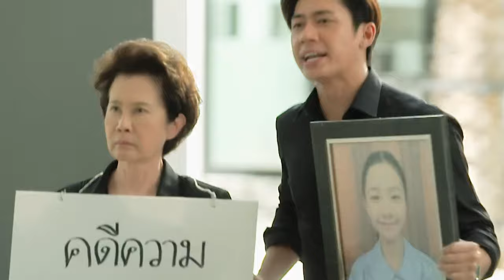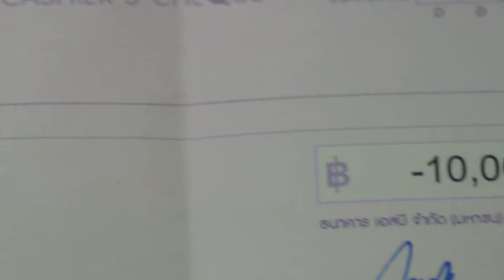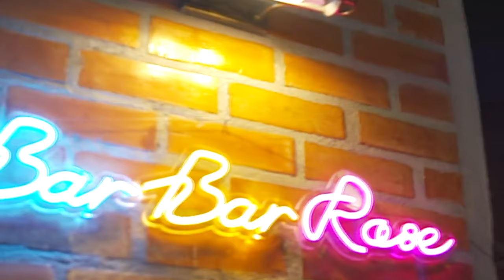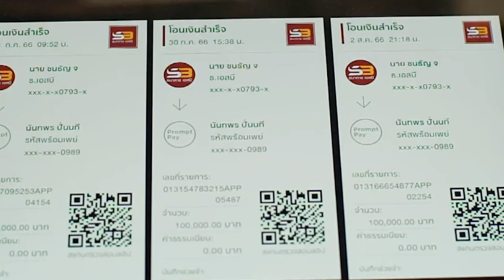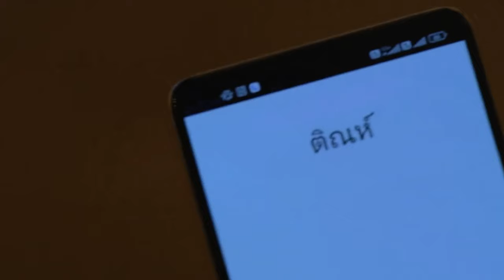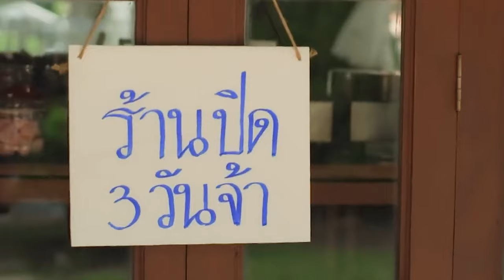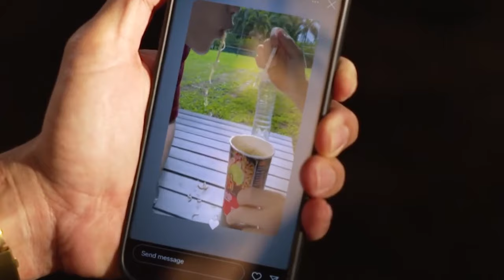A bad lawyer falls in love with a teacher and tries to win their heart.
Drama Name:Laws of Attraction / Kot Haeng Rak Dueng Dut
Director: Worawit Khuttiyayothin
Writers: Chawanon Salabat / Oh Wantawil Suknoy / Thananant Kamsri / Sorawich Pinyomit
Starring: Tanapat Kawila / Rachada Hanpanon / Satyakorn Chalad / See Parattakorn Kaiyanan / Wararee Fuengjaro / more...
Genre: Drama / Action / Romance / Mystery / LGBTQ+ / Crime
Country: Thailand
Language: Thai
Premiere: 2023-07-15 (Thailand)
Episodes: 8
Runtime per episode: 55 minutes

Synopsis：Chan is a clever lawyer who likes to handle high-return cases or those that bring him fame, using any means necessary to achieve his goals. In a highly publicized political car accident case, Chan was dismissed from the litigation lawyers, suspecting hidden motives behind this case. Chan decides to approach this case from a different angle, getting close to another party involved, Tin, to investigate the truth.
Tin is the uncle of Tonkao, the girl who died in this car accident case. He wants to seek justice for his niece, but due to the discrepancy in social status, he hasn't received fair treatment. As Chan and Tin investigate the truth of the case together, they gradually get closer to each other and develop feelings, but as the investigation deepens, danger also approaches...